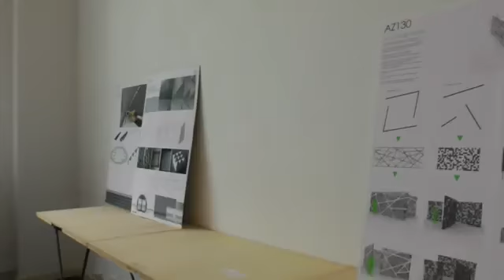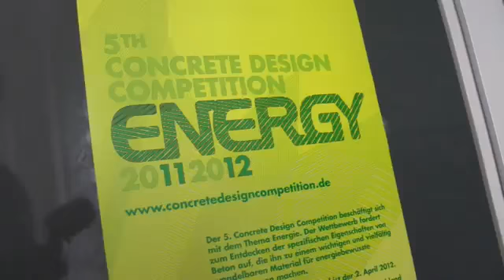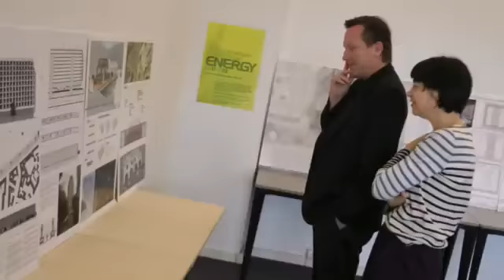Die Umberto Jury-Sitzung vom 26.09.2016 | Circus HalliGalli | ProSieben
Die witzigsten Videoclips der Welt werden be- und eventuell auch verurteilt von der zweithärtesten Jury der Welt: Der Umberto Jury.

Zum Abschluss des Theaterfestivals Körber Studio Junge Regie 2017 diskutierte die Jury über die gezeigten Inszenierungen. Ausgezeichnet wurde die .

Die Umberto Jury hat wieder getagt und wer hätte es mehr verdient einen Umberto zu bekommen als ein wahrer Revolutionär, ein echter Freiheitskämpfer?

Was ist das Naheliegendste, das man als präventive Abschreckungsmaßnahme bei einem Einbruch verwenden könnte? Richtig. Krokodile. Eigentlich ziemlich .

Zukunftsorientierung, Innovation und Umsetzungsstärke sowie Vorbildwirkung und Ansporn: nach diesen Kriterien wählte eine Expertenjur